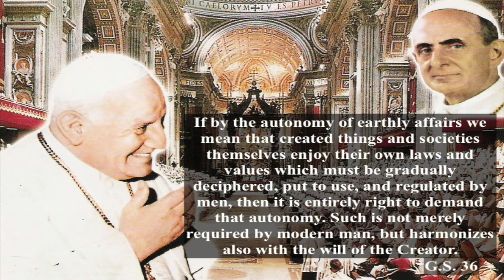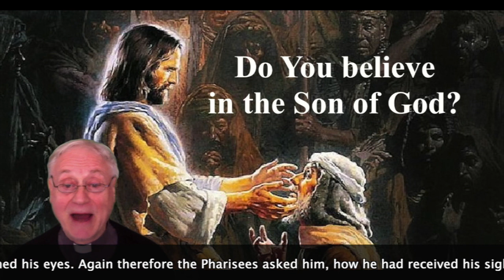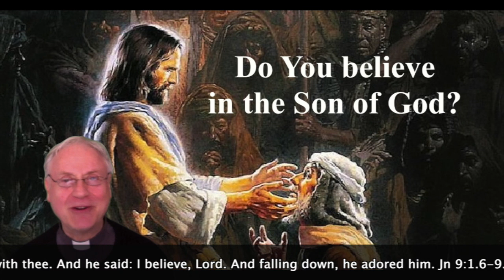Jesus the blind man and the Church at the time of Coronavirus pandemic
March 22 2020   IV Sunday of Lent

Dear brothers and sisters, In this time of emergency due to Coronavirus, the dispute between progressives and conservatives among Catholics on how the Church should react to the pandemic is growing more and more.

In fact while conservatives accuse progressives of lack of faith and are accused in turn of being fideists, we normal Christians, that is, free from any extremism except that of love, enlightened by the doctrine on the right autonomy of earthly affairs,  taught  by the Second Vatican Council, we are grateful and support scientists, researchers, experts and visionaries  who seeing, in some way, the future in advance, with their intuitions, discoveries and innovations, can contribute to the progress of the world helping it to be more human, more fraternal and solidary.

On the other hand however, we christians  are aware,  like the man born blind, of whom we will listen the beautiful story told by the Apostle and Evangelist John, on Sunday March 22, to which Jesus gave back with the sight of the eyes also the "super view", so to speak, of the faith, that no human progress can fully respond to the needs of our being created in the "image and likeness" of God.

Moreover we clearly see the abyss that separates the leaders of this world, no matter how visionaries they are, from Jesus of Nazareth whom we believe, profess and announce to be the only Savior of humankind.

In fact,  dear brothers and sisters, the incredible and joyful good news that the Church has been announcing for 2000 years is that Jesus, true God and true Man, possesses not only a sure vision of the future, but He himself is the Future in Person. The Absolute Future of every man and woman of the whole human history, the Future towards which the whole   creation is oriented ...
In fact, Jesus is the Eternity that breaks into time, especially in men's history, in order to recapitulate it and bring it to fulfillment according to the eternal Plan of God the Father.